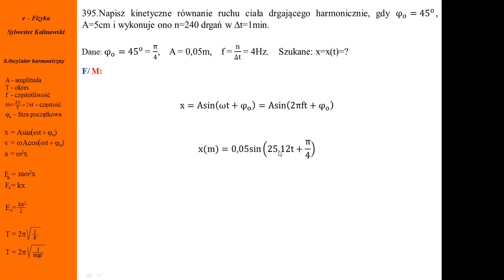395. Fizykamax, ruch harmoniczny, kinetyczne równanie ruchu harmonicznego, faza początkowa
Równanie ruchu podaje zależność wychylenia od czasu. Faza początkowa, amplituda, ilość drgań. Częstotliwość, drgań. Przyspieszenie, prędkość. Siła harmoniczna